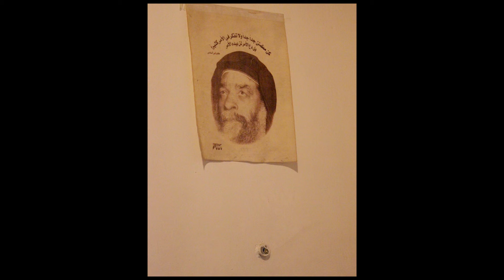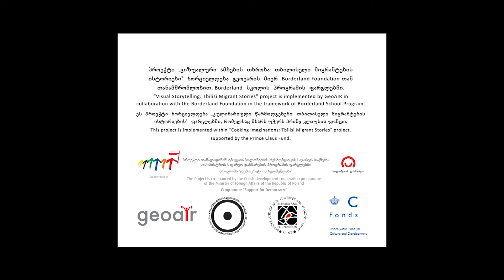თავისუფლება / Freedom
პროექტი „ვიზუალური ამბების თხრობა: თბილისელი მიგრანტების ისტორიები“ / The project “Visual Storytelling: Tbilisi Migrant Stories”